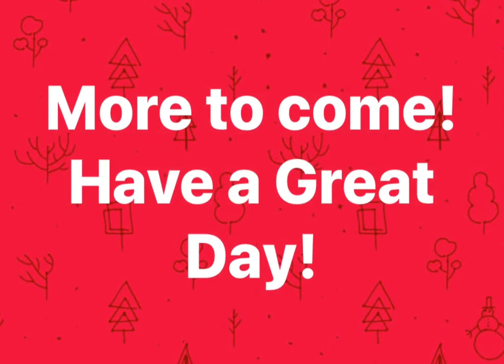Sleigh for the Holiday Season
Watch Me Paint this Wooden Sleigh. I love to paint on wood.

Soul_Kreations_365_by_Tinika

👍🏾 Thumbs up
Click on the 🔔 bell for notifications of when I upload a new video.